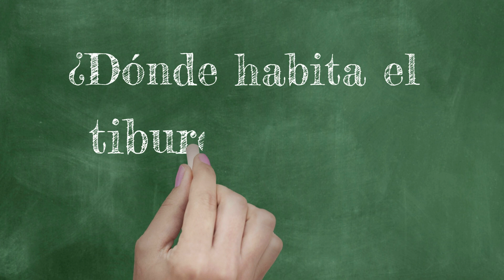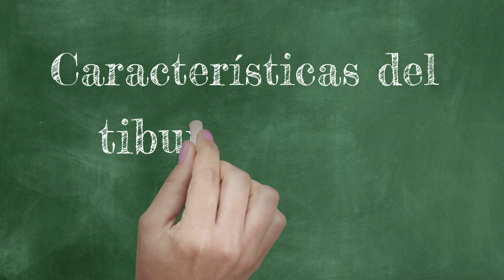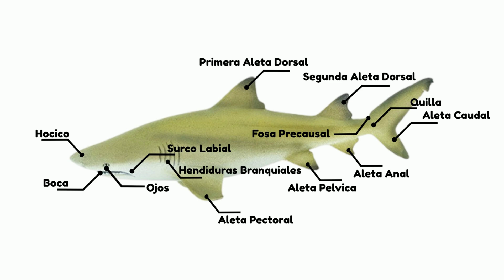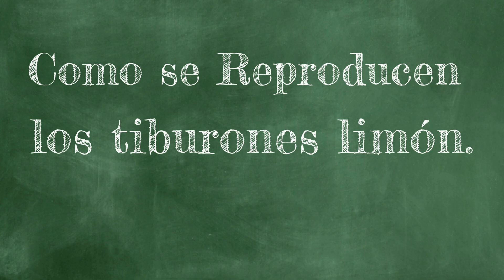El TIBURON GALANO o LIMON Sus Caracteristicas Generales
Este tiburón galano o Limón es el mas estudiado hasta el momento,su nombre científico es Negaprion Brevirostris, que pertenece a la familia de los Carcharhinidae y de la clase de los Chondrichthyes.

✍️Tiburón GALANO o LIMON
En este video vamos a ver de manera general algunas características del El TIBURON GALANO o LIMON como:
✅Hábitat del Tiburón GALANO o LIMON
✅Que aspecto tiene el GALANO o LIMON
✅ De que se Alimenta el GALANO o LIMON
✅Comportamiento del Tiburon GALANO o LIMON con las personas
✅Como se reproduce Tiburón GALANO o LIMON
✅Cual es la amenaza del Tiburón GALANO o LIMON